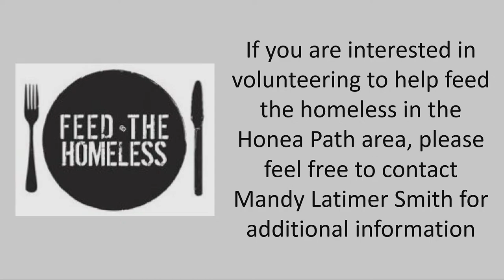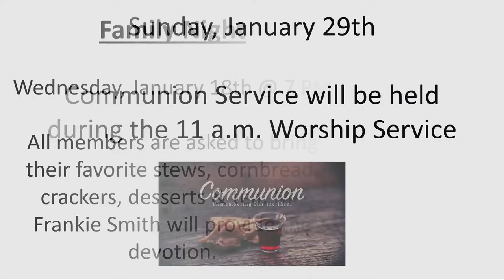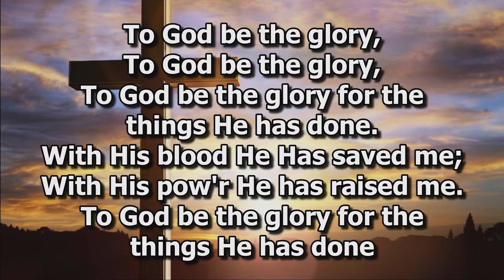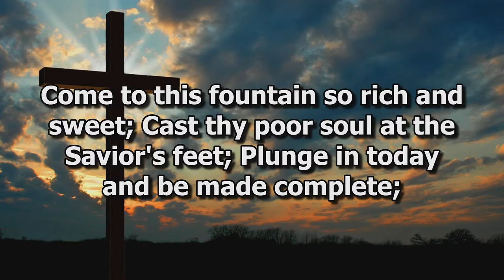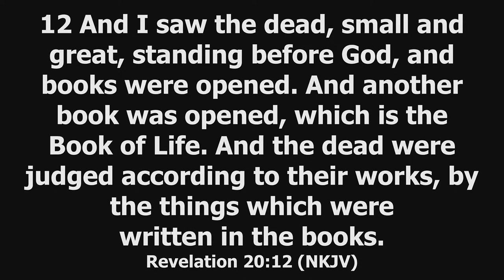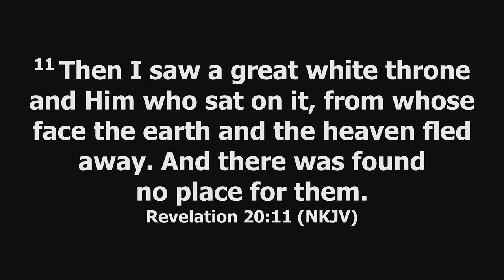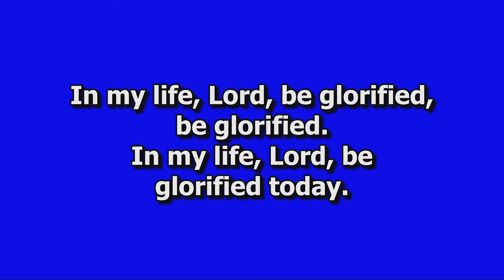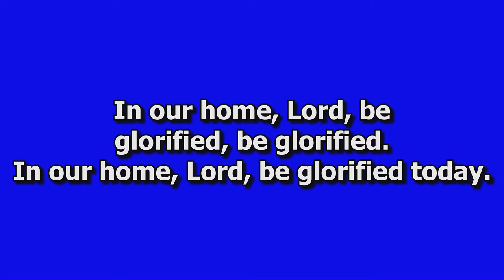You Better Hurry Up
Revelation 20:11-15
Rev. Billy Slatten
January 15, 2023 AM Service